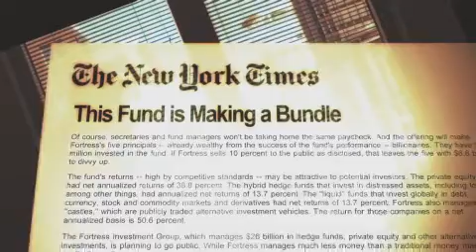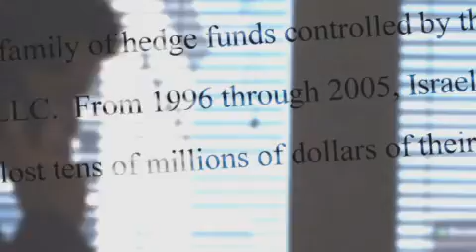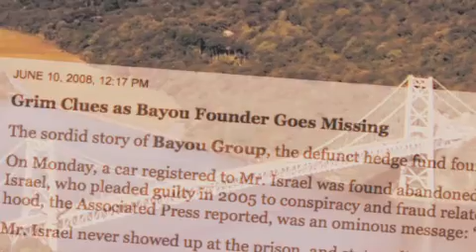Infamous Hedge Fund Fraud (Source).flv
This scheme involves forged accounting methods, a fake suicide and a $400-million fraud. In one of the biggest hedge-fund scams in history, Sam Israel created investing strategies so arcane that everyone lost their shirts!